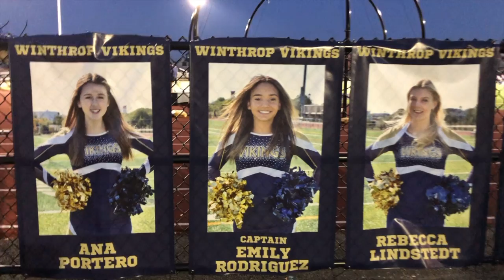Emily - We Got Love